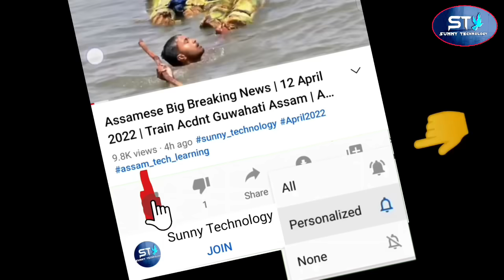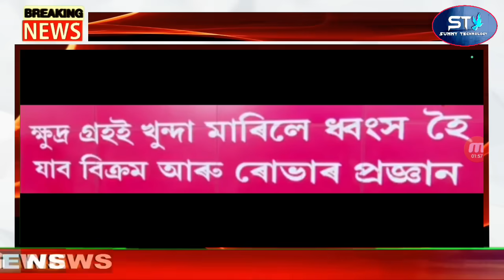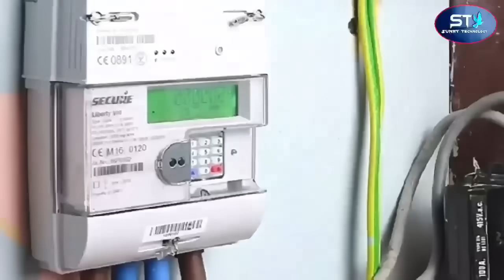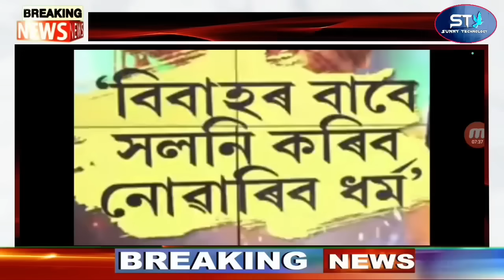Breaking News | Chandrayaan 3 Crashed ISRO | Assamese Latest News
Assamese Big Breaking News | 25 August 2023 | Chandrayaan 3 Crashed ISRO | Assamese Latest News

Covered Topics:
1.Assamese News Today Live
2.Assamese News
3.Assamese
4.Today Assamese News
5.Assamese News Live
6.Himanta Biswa Sarma Daily Top News
7.Assamese Morning News Today
8.Assamese Latest News Today
9.Assamese Very Important News Today
10. 25 August Assamese News Today
11.Assamese News Today 25 August 2023
12.Breaking News Assamese
13.News Live Assam
14.Assamese Big Breaking News
15.Assamese News Today 25 August 2023
16.SunnyTechnology Top News Today
17.Assamese Breaking News
18.News Today Assam
19.Breaking News Assam
20.SunnyTechnology